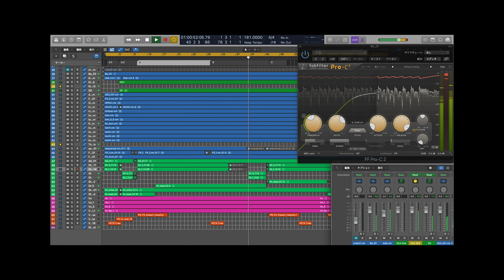No.1/DISH//【歌ってみた】cover by monopole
DISH// 13TH SINGLE "No.1"　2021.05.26 ON SALE
TVアニメ「僕のヒーローアカデミア」第5期OPテーマ/MY HERO ACADEMIA OPENING THEME
POP/ROCKユニット【monopole】が、DISH//様の「No.1」をカバーしてみました。
TVアニメ、僕のヒーローアカデミア第5期OPにもなったとってもカッコいい曲！

今後も定期的にカバー動画をアップしていこうと思っております。